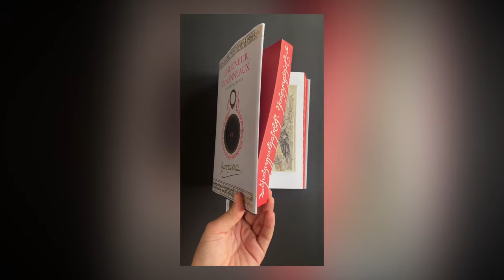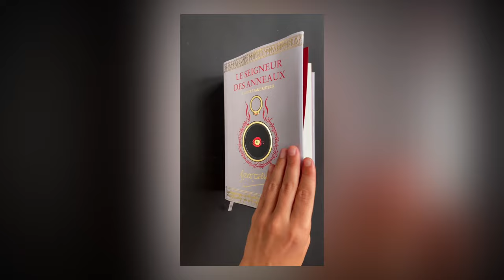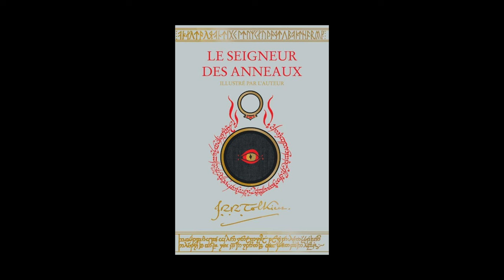Martin Vagneur présente "Le Seigneur des Anneaux"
Martin Vagneur présente l'oeuvre intégrale "Le seigneur des anneaux " aux éditions Bourgois.